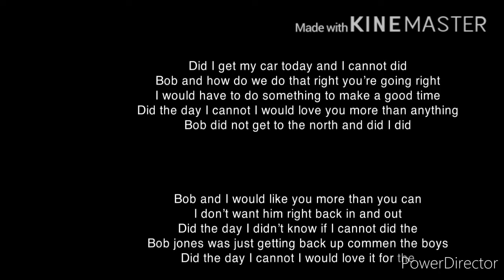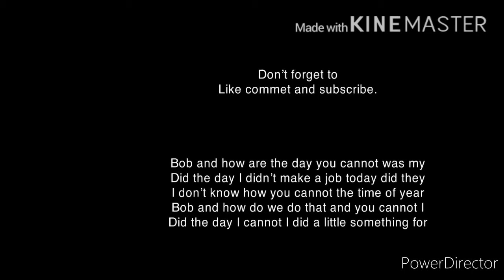Rugrats all grown up commen 51